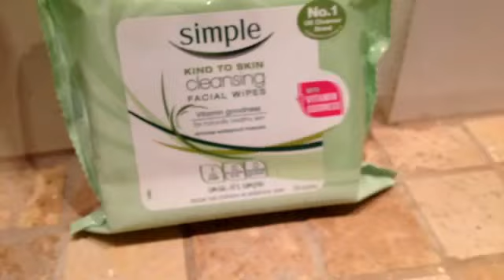My night time routine